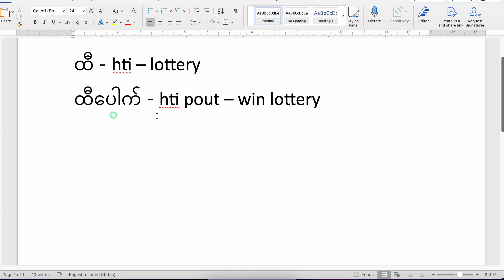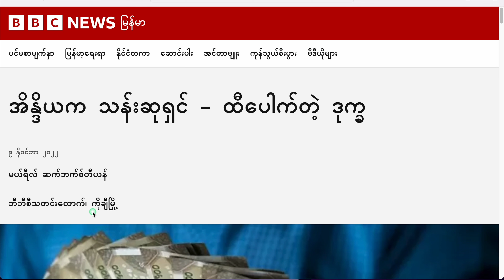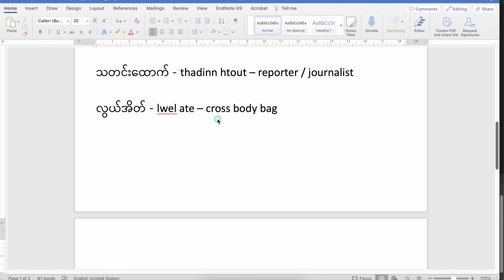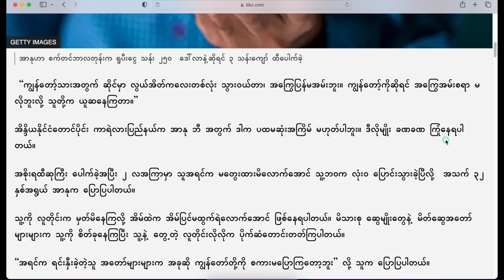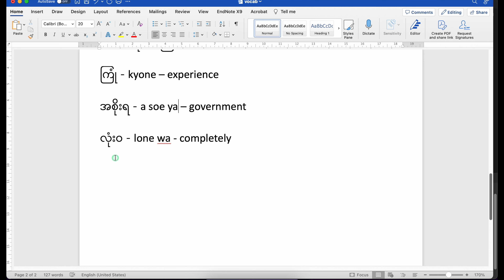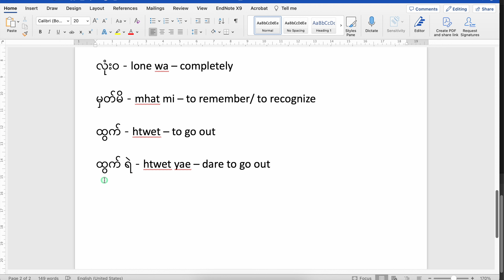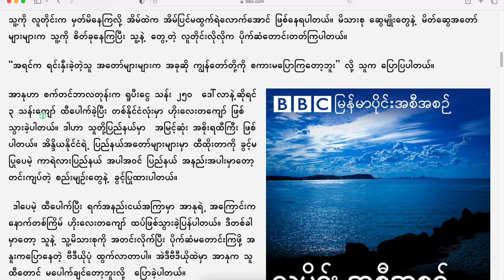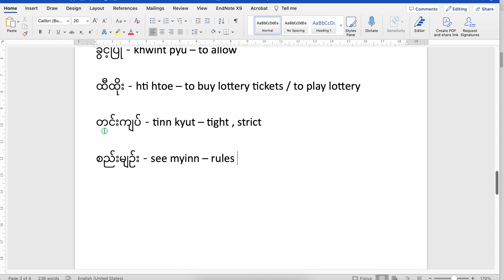Learn Burmese အတူတူ စာဖတ်ကြမယ် သန်းဆုရှင် - million dollar lottery winner